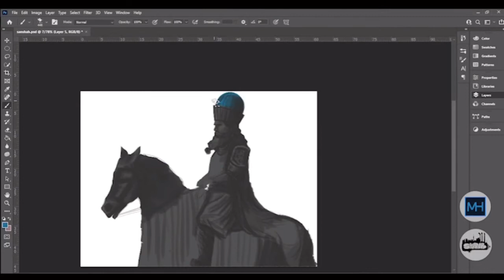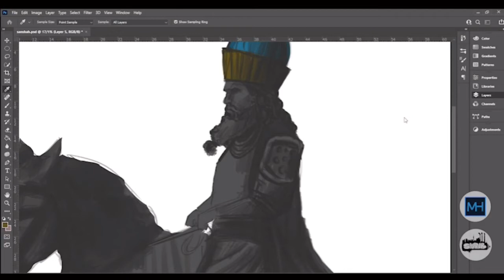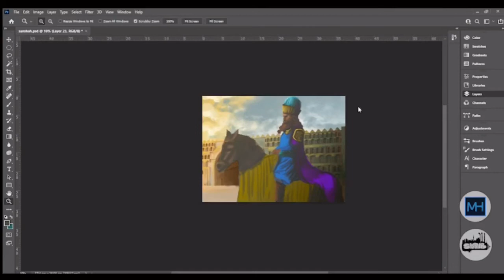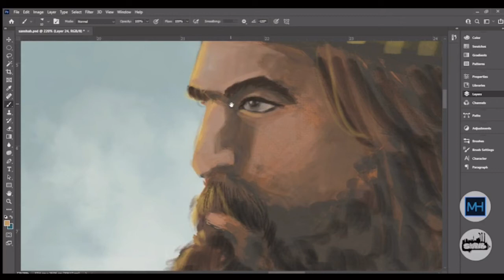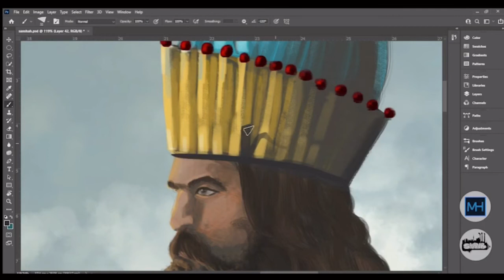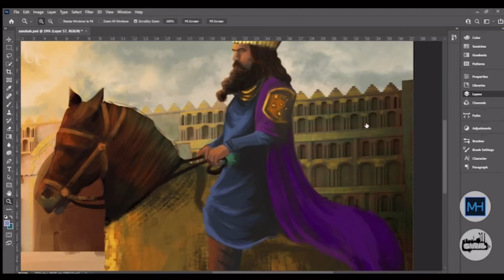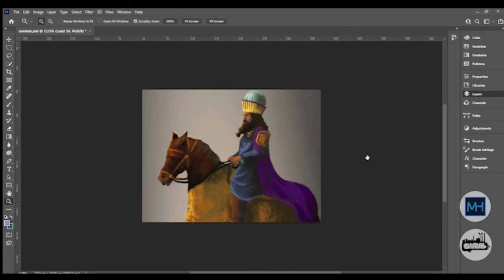Digital Painting Process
Digital Painting Process In Photoshop,
Artwork By : Mohammad Hosein Mahmoudi